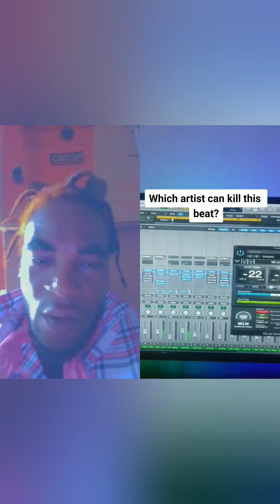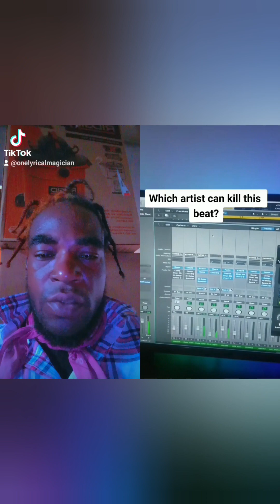lyrical magician _ style tape _ mix tape